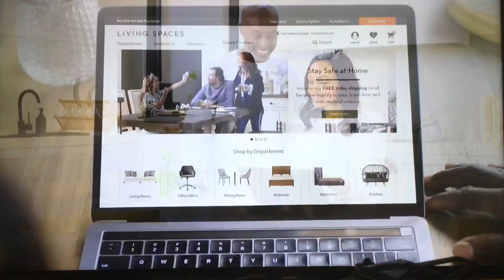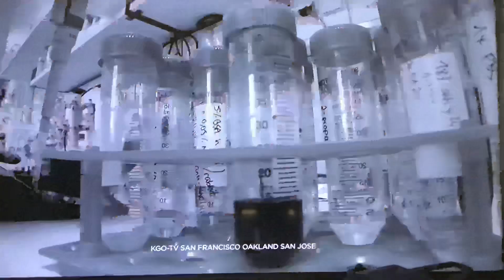KGO ABC 7 News at 11am teaser and special open April 29, 2020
This is the last newscast using the channel 7 frequency.
Taken after “The View” on Wednesday, April 29, 2020 on KGO-TV ABC 7 San Francisco-Oakland-San Jose, California.